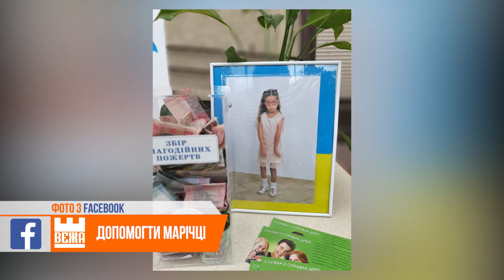В Івано-Франківську зібрали кошти на лікування юної Марічки Перепеки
Зробити «Фото для друга» та допомогти юній іванофранківчанці.  Служба у справах дітей спільно з місцевим  "Карітасом" організували благодійну акцію. Збирали кошти для Марічки Перепеки. Дівчинка позбавлена батьківського піклування та має важку недугу. Саме тому потребує постійного догляду та супроводу дорослих.

Протягом соціальної акції в середмісті вдалося зібрати понад 20 тисяч гривень. Цю суму вже передали Марічці. У відповідь дівчинка зачитала віршика. Незабаром дівчинку доправлять  на операцію до Італії. Відтак, їй необхідні кошти на лікування.

Роксолана Бабій, Геннадій Томнюк, Новини на «Вежі»